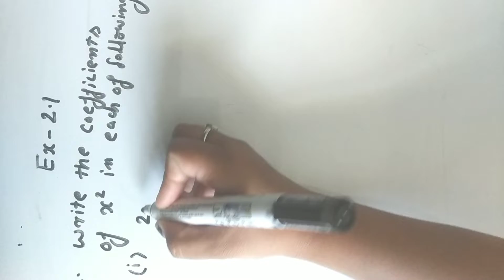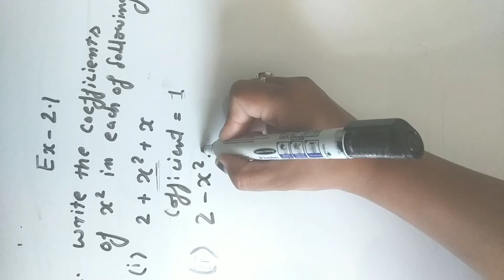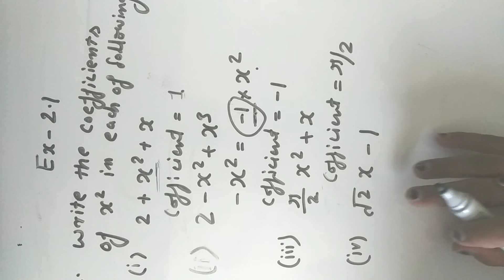Polynomials ex 2.1,question no-02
For class 9th CBSE